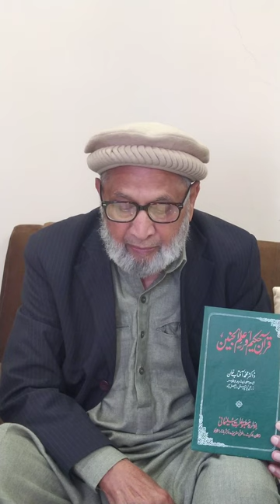ilima e Nafe Introduction vlog 1